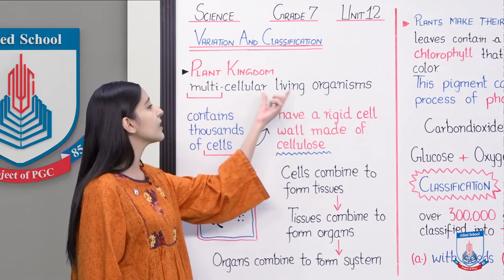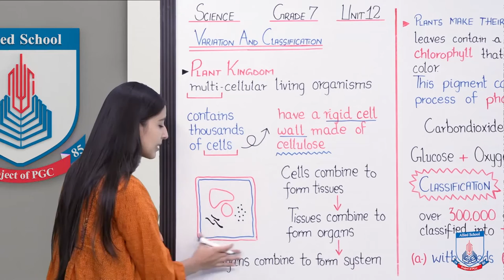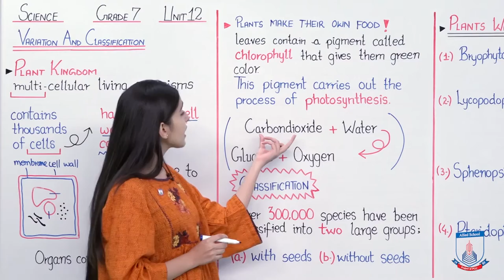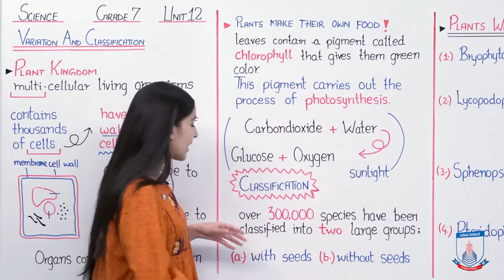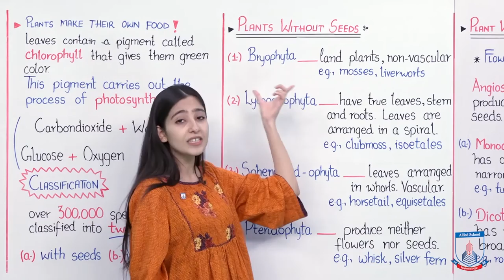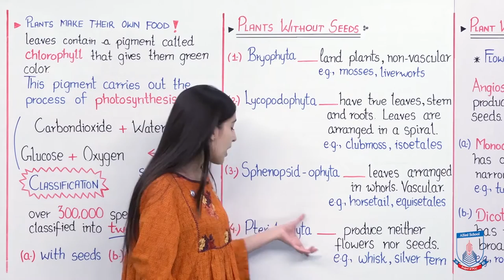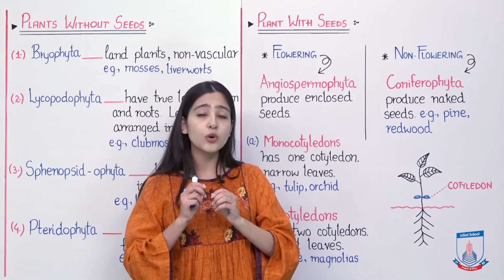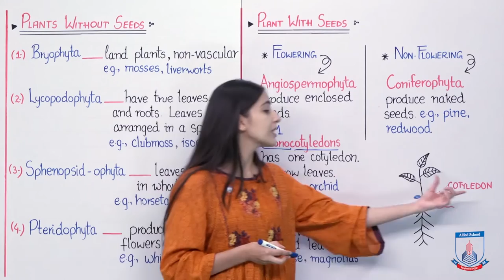Class 7 - Science - Chapter 12 - Lecture 32 Plant Kingdom - Allied Schools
This lecture describes the structure of a Plant cell and the classification of Plant Kingdom into further divisions. It explains the characteristics of each division with examples.